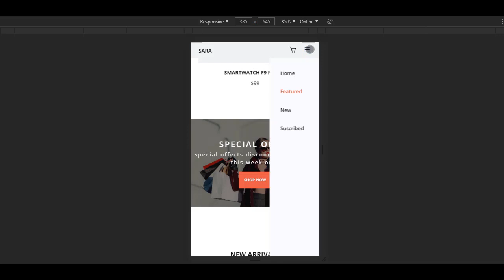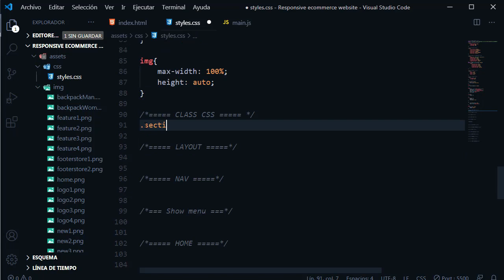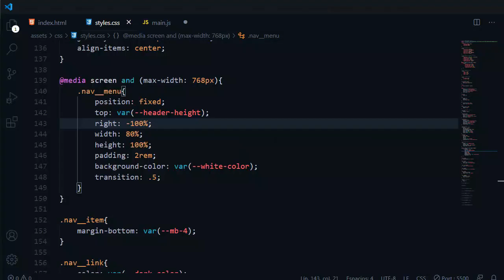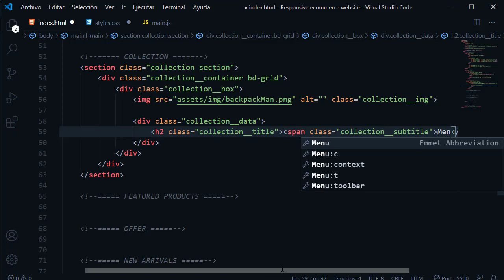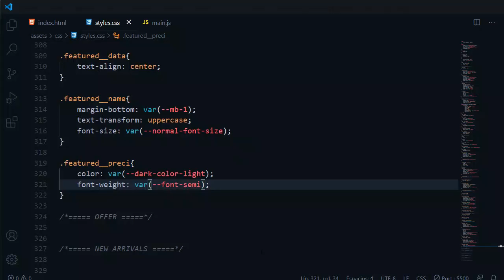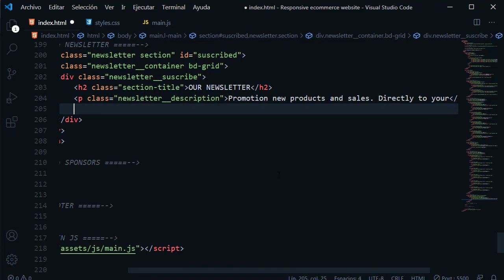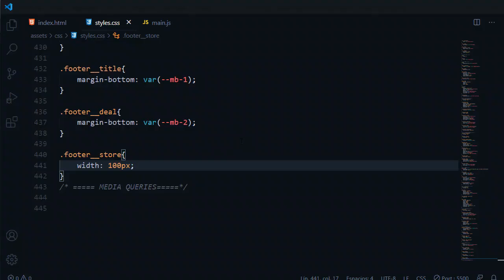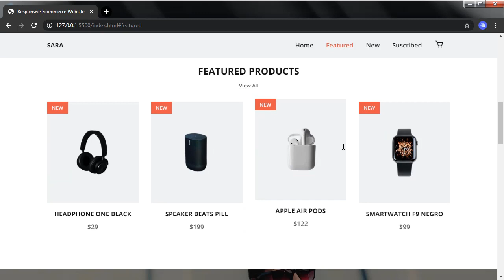Responsive Ecommerce Website 🛒 Using HTML CSS JAVASCRIPT | Mobile First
⏱ Timestamps
0:00 Intro
2:48 Project setup
3:50 Variables css
7:01 Reset html
8:30 Css reusable
10:17 Header
19:00 Home
22:42 Collection
27:01 Featured
32:08 Offer
34:54 New arrivals
38:21 Newsletter
41:15 Sponsors
43:12 Footer
49:09 Media queries